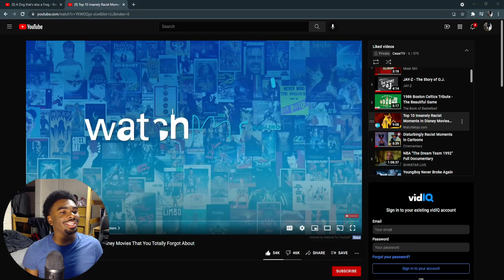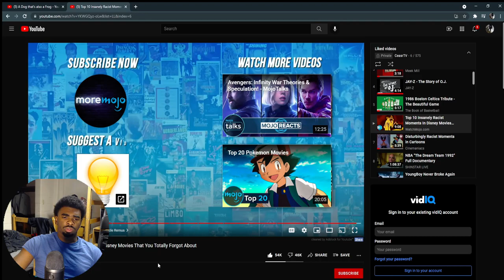Top 10 Insanely Racist Moments In Disney Movies That You Totally Forgot About REACTION